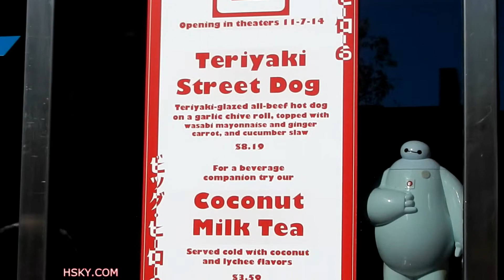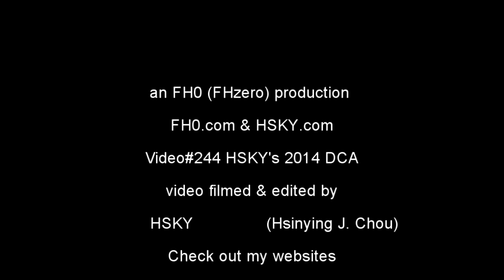V#244 HSKY New Baymax Sipper "Big Hero 6" DCA Disney California Adventure 2014 HD